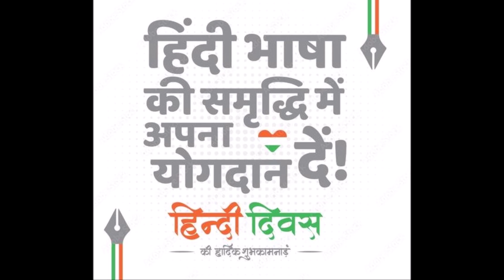हिंदी दिवस की शुभकामनाएं १४ सितंबर २०२४ Happy Hindi Diwas Greetings 14 September 2024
14 सितंबर को हर साल हिंदी दिवस के रूप में मनाया जाता है. राष्ट्रीय हिंदी दिवस 2024 हिंदी भाषा के महत्व और देश में विविध भाषाई समुदायों को एकजुट करने में इसकी भूमिका पर जोर देता है. हर साल हिंदी दिवस पर स्कूलों, कॉलेजों और सरकारी दफ्तरों में प्रतियोगिताओं और कार्यक्रमों का आयोजन किया जाता है. साल 2024 खास है क्योंकि यह हिंदी को आधिकारिक भाषा के रूप में मान्यता दिए जाने की 75वीं वर्षगांठ है.
क्यों मनाते हैं हिंदी दिवस
राष्ट्रीय हिंदी दिवस का इतिहास 14 सितंबर, 1949 से शुरू होता है. इस दिन, भारत की संविधान सभा ने देवनागरी लिपि को आधिकारिक भाषाओं में से एक के रूप में अपनाने का ऐतिहासिक निर्णय लिया था. इसलिए 14 सितंबर को हिंदी दिवस मनाया जाता है. हिंदी को आधिकारिक भाषाओं में से एक के रूप में अपनाने का निर्णय भारत जैसे विविधतापूर्ण देश में भाषाई एकता की दिशा में एक महत्वपूर्ण कदम था, जहां कई भाषाएं और बोलियां बोली जाती हैं. पहला हिंदी दिवस 1953 में मनाया गया था और तब से यह हिंदी भाषा को सम्मान देने और बढ़ावा देने के लिए एक वार्षिक उत्सव बन गया है.
(4 free photos), Monteage IT Solutions PVT LTD (Free photo).